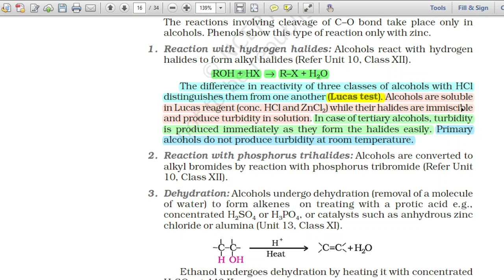NEET Live Class/Chemistry Paper Analysis/Lucas test//Diffrentiate b/w alcohols/NEET Guru Ji/MBBS/MCQ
The difference in reactivity of three classes of alcohols with HCl
distinguishes them from one another (Lucas test). Alcohols are soluble
in Lucas reagent (conc. HCl and ZnCl2) while their halides are immiscible
and produce turbidity in solution. In case of tertiary alcohols, turbidity
is produced immediately as they form the halides easily. Primary
alcohols do not produce turbidity at room temperature.